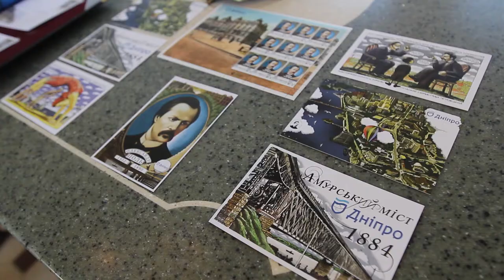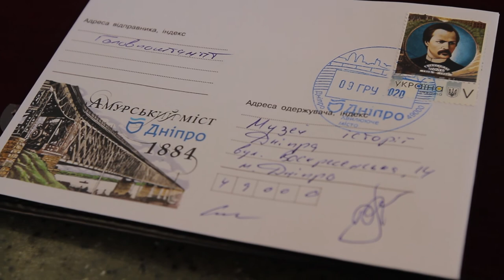Презентація поштової марки та конверту Олександра Поля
У рамках «Року Олександра Поля у Дніпрі» розроблена поштова марка із зображенням видатного громадського діяча, Почесного громадянина міста О. М. Поля. Презентація марки приурочена до Дня місцевого самоврядування.
Дизайн марки розробляв художник-ілюстратор Максим Паленко. На марці зображений О. М.  Поль на фоні Амурського моста. Тираж друку марок – 909 од. Також розроблено 5 тематичних поштових листівок із зображенням Поля.